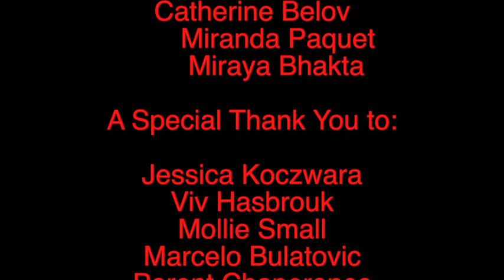Summer Camp 2014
Hoboken Charter School Summer Camp 2014!